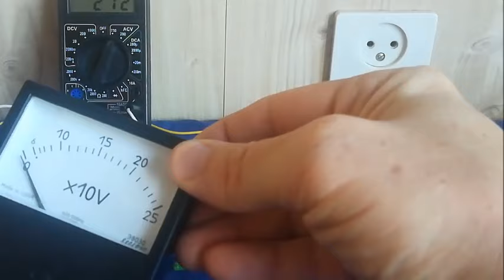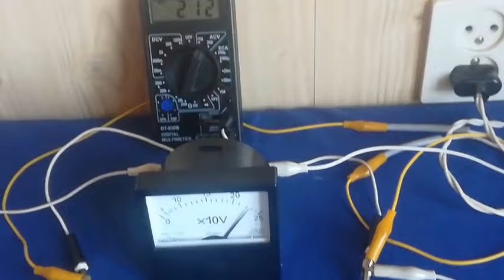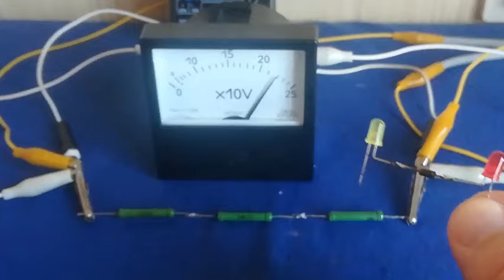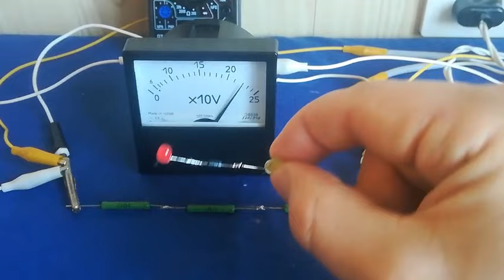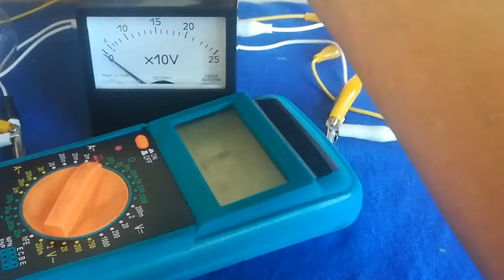ЭТО КРУТО! Внимательно посмотрите используемые детали ГЕНИАЛЬНАЯ ИДЕЯ Нарушение ЗАКОНА ОМА